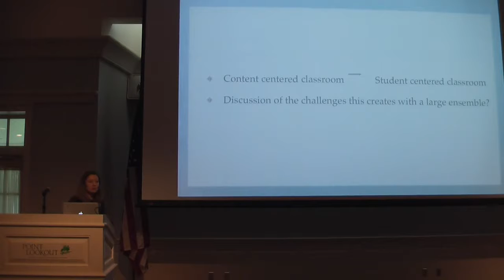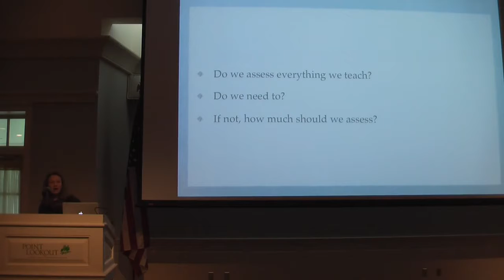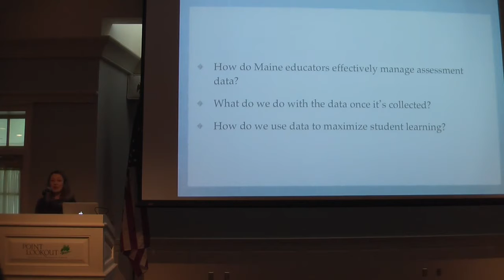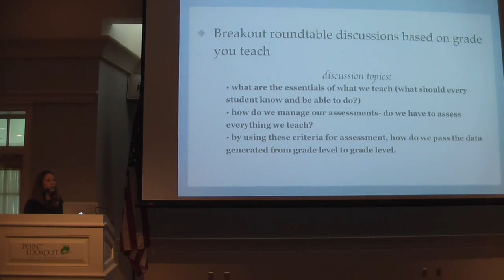Evaluating Individual Proficiency within the Large Ensemble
Evaluating Individual Proficiency within the Large Ensemble presented by Jen Etter
This 5-minute video is one of nine that document the Five X Five (5 slides, 5 minutes) presentations at the Maine Biennial Arts Education conference: The Measure of Success, October 9, 2015. The conference was presented by the Maine Arts Commission’s Maine Arts Leadership Initiative (MALI). To access the conference resources please go For more information on MALI, established in 2010, please go